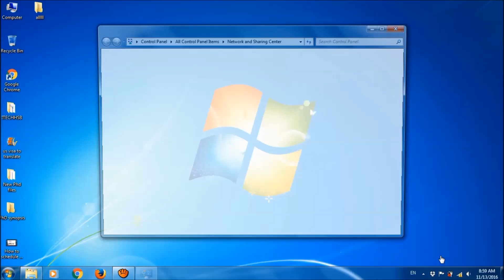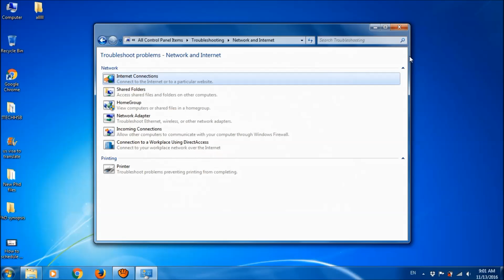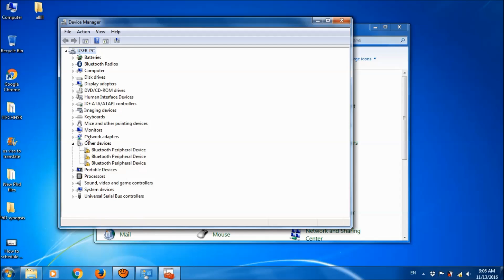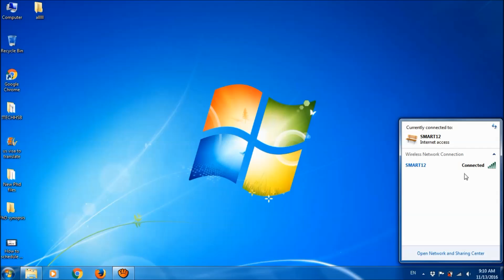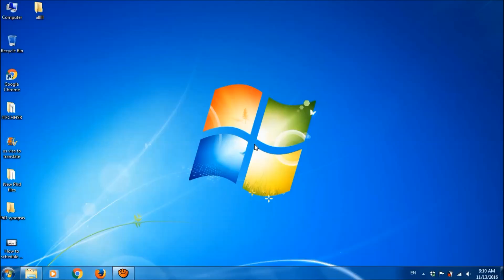Fix Unidentified Network / No Internet Access Wi-Fi Problems in Windows - 3 Simple Fixes...!!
Here are 3 simple fixes to fix Unidentified Network / No Internet Access Wi-Fi Problems in Windows :
Method 1: Run the Windows troubleshooter – for this please click on the network icon on the Task Bar – Click on ‘Open network and sharing center’ – ‘Troubleshoot Problem’ – ‘Internet Connection’ - ‘Next’ – ‘Troubleshoot my connection to the Internet’ – And if the Windows could detect the problem, it will suggest the fix. So, click on ‘Apply this fix’. If this didn’t work, please try this second method.
Method 2: Open ‘Control Panel’ – ‘Device Manager’ – ‘Network Adapters’ – Right click on the Wi-Fi network driver in your system – Click on ‘Uninstall’ – Click on ‘Actions’ – ‘Scan for Hardware Changes’ – The Windows will reinstall the uninstalled driver. Now check your connection.
Method 3: Open ‘Services’ – Locate ‘WLAN AutoConfig’ service – Open it and change startup type to 'Automatic' – click ‘Start’ – ‘Apply’ – ‘OK’. Now, check your connection. If it still shows ‘No Internet Access’ please click on the connection and ‘Disconnect’ it and then ‘Connect’. Your problem should be fixed..!
We hope this video will help you… Please let us know your experience with this video by commenting below.